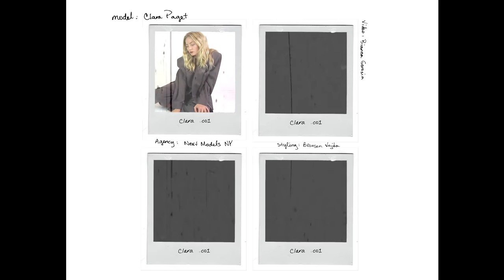CLARA PAGET for THE GLASS CAMERA .001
model: Clara Paget
Agency: Next: Models NY
Styling: Bronson Vajda
Video: Bianca Gerasia

EDITORIAL LINK: 2018/10/12/clara-paget-001